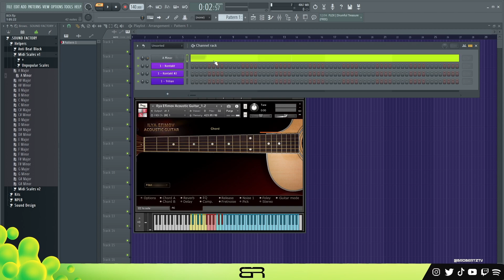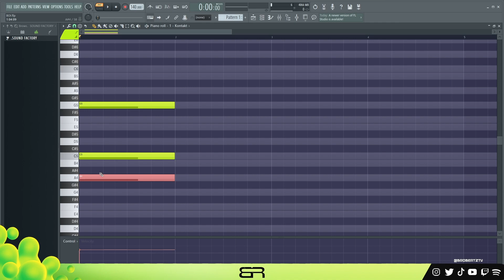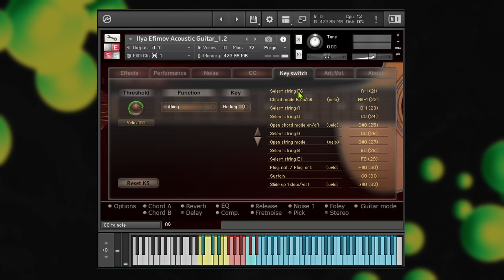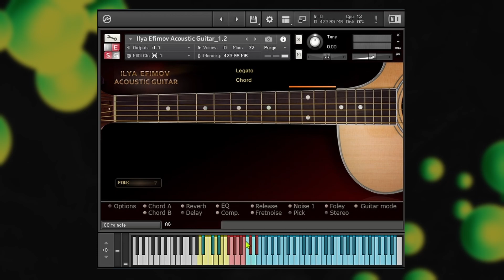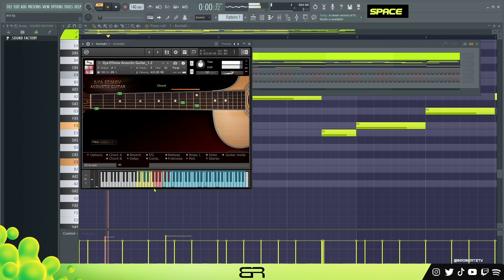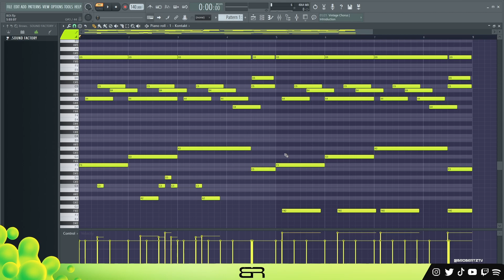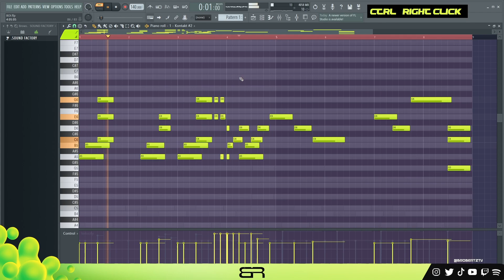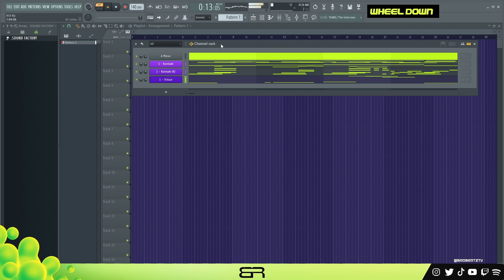Using THESE Will Turn Your Melodies From TRASH To PRO Level!💡📈 (Keyswitch Sauce)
▼ expand me ▼

Chapters & Vst List
00:00 - Subscribe
00:29 - Guitar Melody (Ilya Efimov)
03:34 - Keyswitches Explained
05:50 - Keyswitch Melody
08:55 - Piano (CinePiano)
10:18 - Guitar Bass (Trillian)

For the ppl that have used my links so far, thank you so much. You didn't have to but I really appreciate it.

 "DOPE&DIFFERENT"
Using THESE Could Turn Your Melodies From TRASH To PRO Level!💡📈 (Keyswitch Sauce)